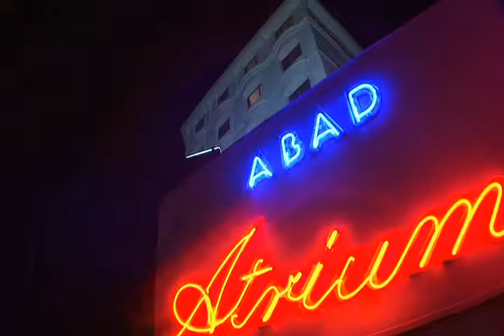Abad Atrium Cochin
Abad Atrium hotel is the best business class 4 star hotel with well-appointed rooms, 3 restaurants, cafe, Ayurveda center, health club, swimming pool and conference halls in Cochin. Centre square mall is adjacent to the hotel and direct route to Cochin international airport